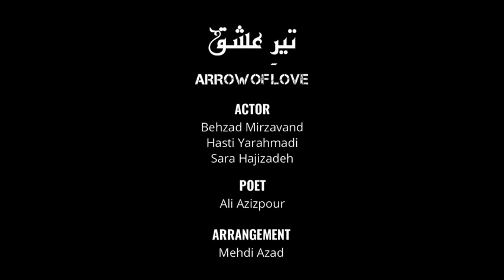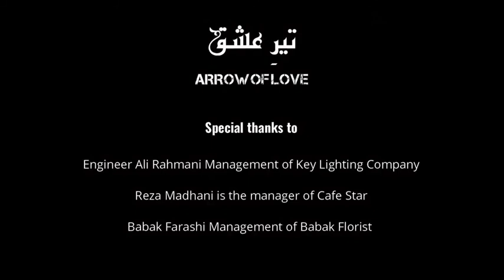دانلود آهنگ جدید پوریا دالوند و هستی یاراحمدی‌‌ به نام تیر عشق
موزیک ویدئو تیر عشق‌‌ منتشر شد

خواننده : پوریا دالوند و هستی یاراحمدی‌‌

تهیه کننده : بهزاد میرزاوند‌
کارگردان : امیر فراشی ‌‌

تنظیم آهنگ : مهدی آزاد
شاعر : علی عزیز پور‌

بازیگر:بهزاد میرزاوند ، هستی یاراحمدی و سارا حاجی زاده‌‌

نورپرداز : شرکت key lighting با مدیریت  مهندس علی رحمانی‌
مونولوگ : سارا حاجی زاده‌‌
تصویر برداری و تدوین : امیر فراشی
با تشکر از رضا مدهنی مدیریت کافه استار و‌
گل فروشی بابک با مدیریت بابک فراشی‌

‌تراک کامل در